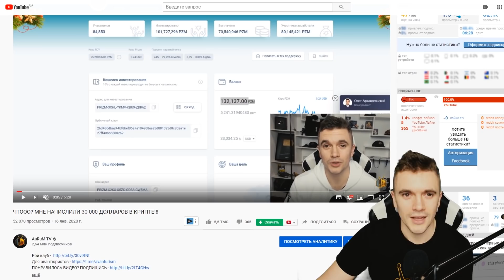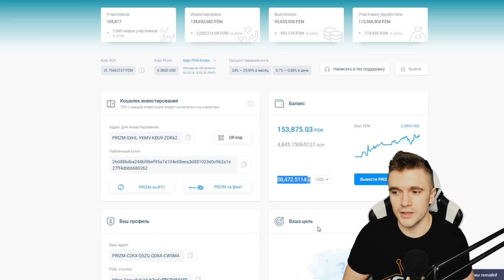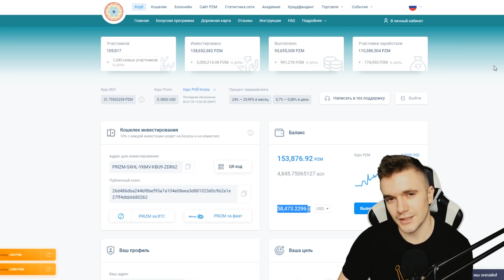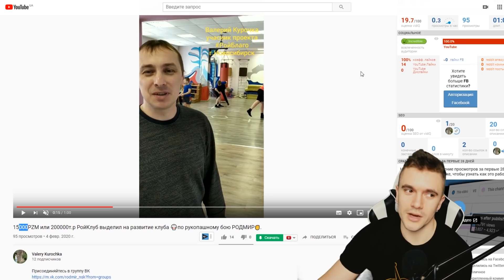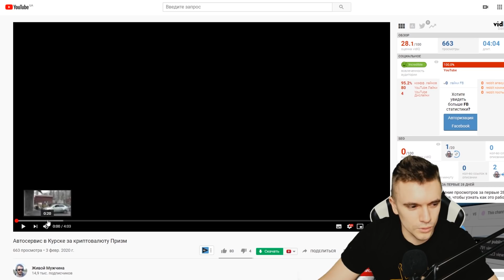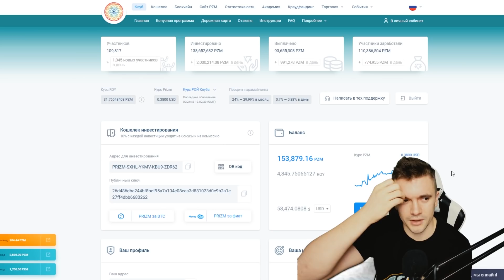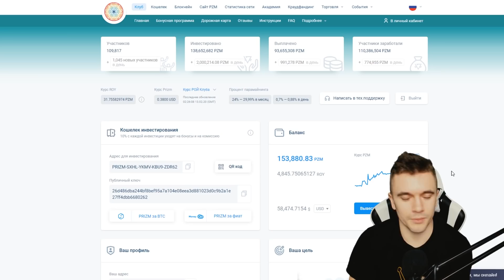ТЕПЕРЬ СТАЛО ЕЩЕ БОЛЬШЕ ДЕНЕГ! НО КАК?